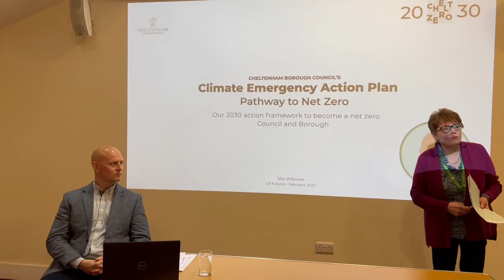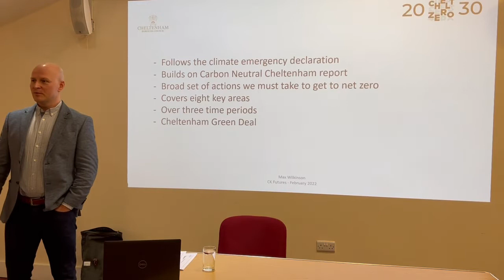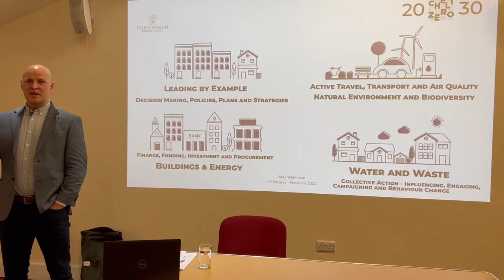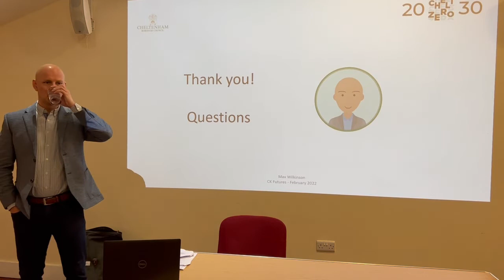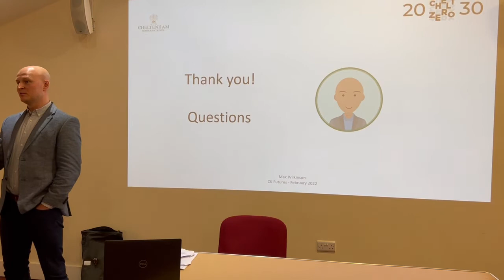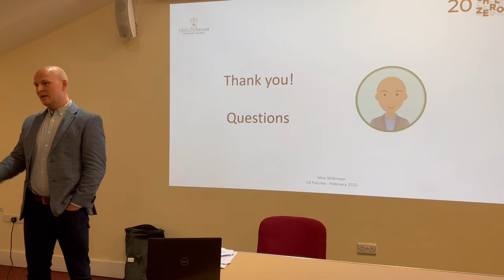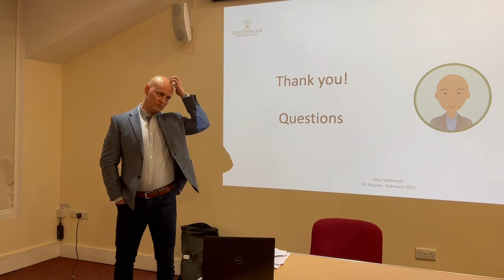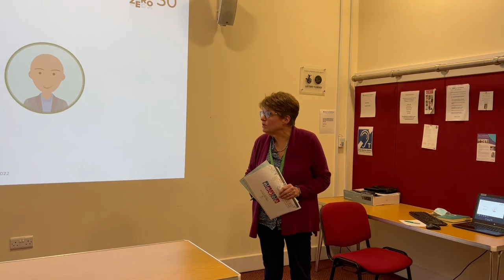Cheltenham's Climate Emergency Action Plan - Cllr Max Wilkinson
Councillor Max Wilkinson, cabinet member for climate emergency, talks us through the Borough Council's Climate Emergency Action Plan.

The Plan sets the pathway to a Net Zero Borough, while highlighting the shared responsibilities across different levels of authority, including the Borough Council, County Council and government, as well as communities and businesses.